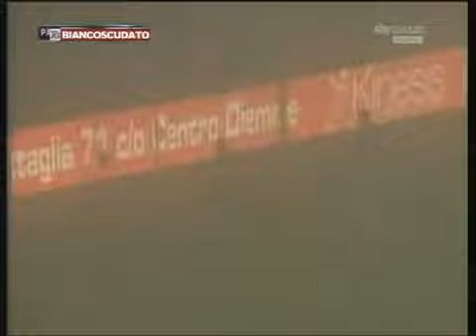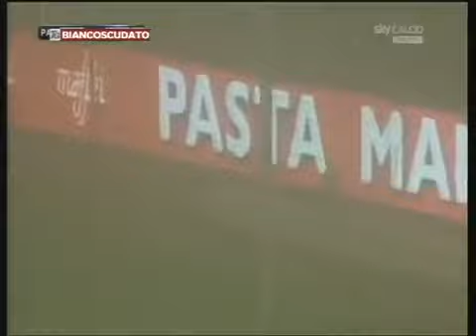2013-12-14. PADOVA-TERNANA 1-1 (Servizio Sky)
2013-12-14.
PADOVA-TERNANA 1-1.

Servizio Sky